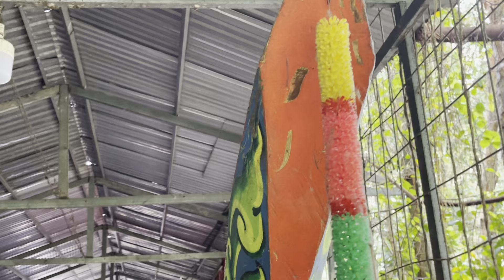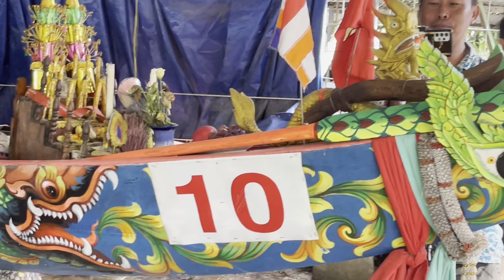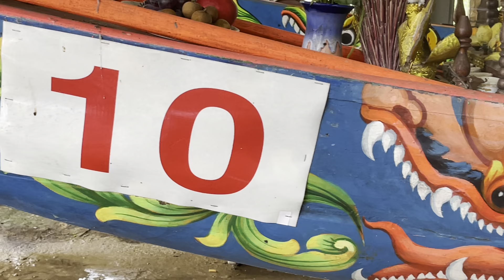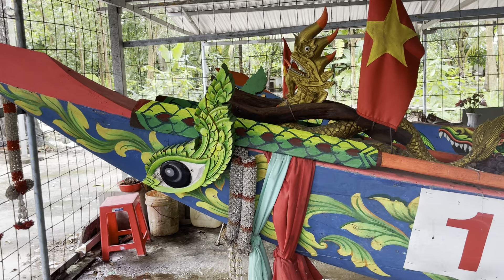Ghe ngo tum núp 2 chuẩn bị mùa giải ooc om bóc 2023” festival review in Vietnam!